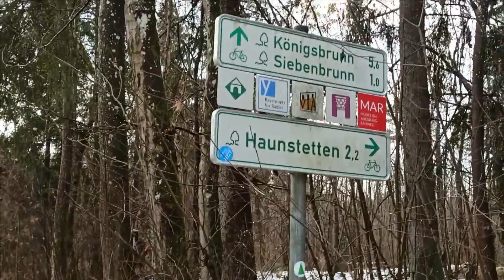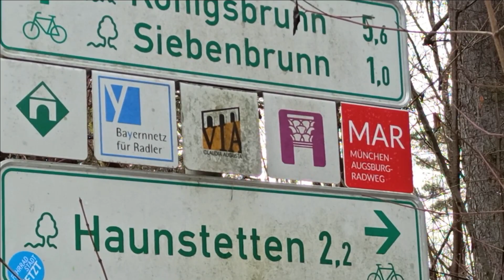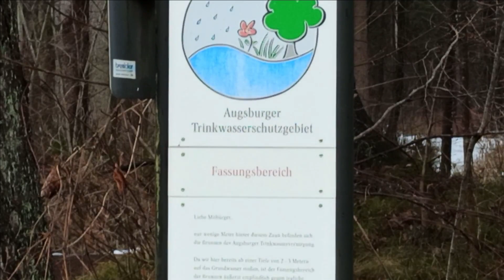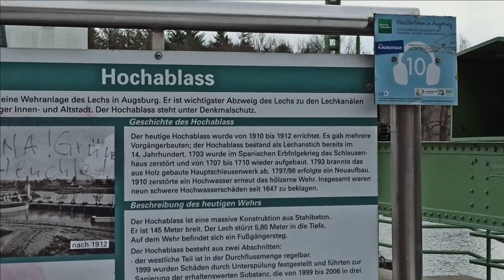Passeio pela Floresta na Alemanha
Se você quer fazer um passeio pela Floresta na Alemanha, venha comigo! As Florestas na Alemanha sempre dispertaram a mágica das fábulas e contos. Venha comigo netse passeio de bicicleta para conhecer melhor esta cultura!
Além do quê, esse passeio pela Floresta vai estar cheio de novos vocabulários!

👉 Quer fazer nosso curso completo?